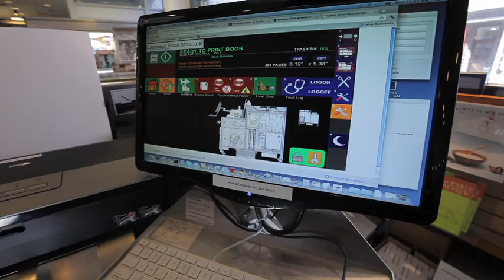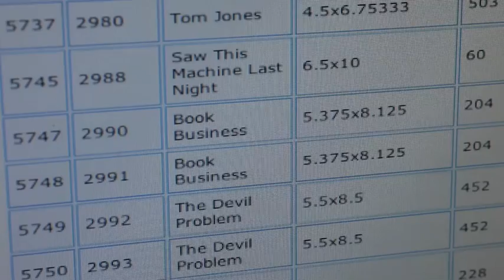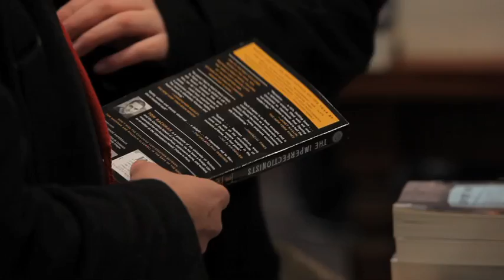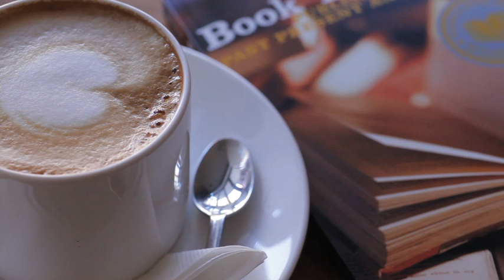Espresso Book Machine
The patented Espresso Book Machine® (EBM) makes a paperback book in minutes, at point of need. Through its EspressNet® digital catalog of content, books can be ordered online or onsite at bookstores, libraries, and non-bookstore retailers. Over seven million in-copyright and public-domain titles are available on the network. The technology is also ideal for self and custom publishing.